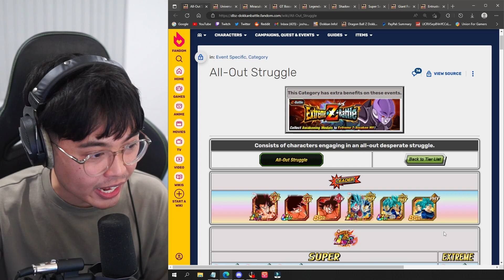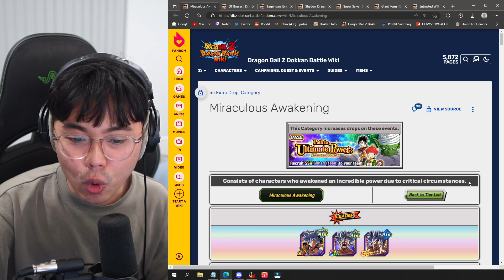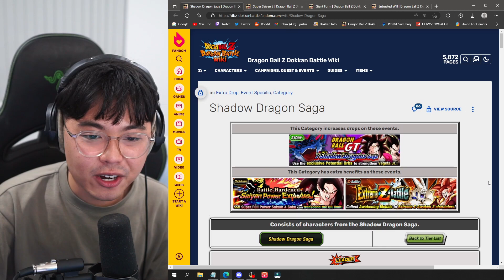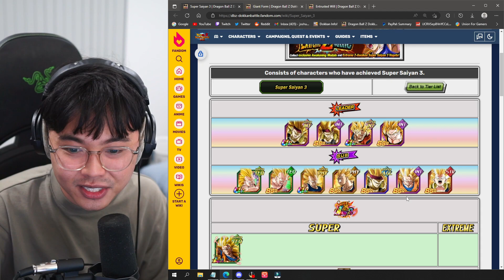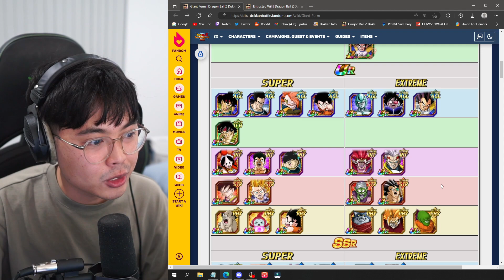My Worst Categories in DBZ Dokkan Battle in Under 5 Minutes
The Worst Category Teams in DBZ Dokkan Battle